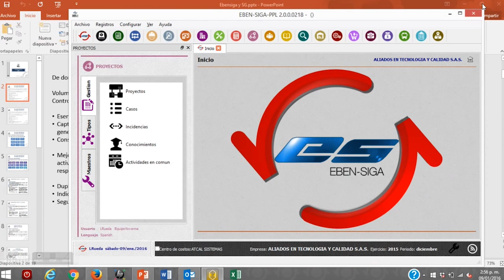Módulo 1: ¡No Fracases en el Intento! "Tu solución Gestión de Proyectos - Software Eben Siga"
"😭Tu Proyecto al Borde del Abismo. ¡Software Eben Siga es tu cuerda de salvamento 😄! Domina la Complejidad, Reduce Riesgos y Asegura el Éxito 😎."
Puedes organizar detalladamente los proyectos de tu empresa.
¿Qué tipo de empresas o industrias utilizan principalmente Eben Siga? "construcción, tecnología, servicios"

Ten en cuenta que hay ciertas compañías que por su volumen de datos e información son más susceptibles a sufrir algún tipo de alteración y por tanto, es necesario establecer medidas para evitar daños o mitigarlos si se materializan. Conoce nuestro curso ISO 27001

Visita nuestra Tienda virtual: Curso Estrategias para la Implementación de Sistemas de Gestión de Seguridad de la información - ISO 27001

Somos ATCAL SAS Expertos en soluciones integrales ATCAL sociosestratégicos experiencia🧐

Recuerda seguirnos en TODOS nuestros canales déjanos tu comentario un like y cuéntanos que temas te gustaría que abordáramos: 🤗 😎